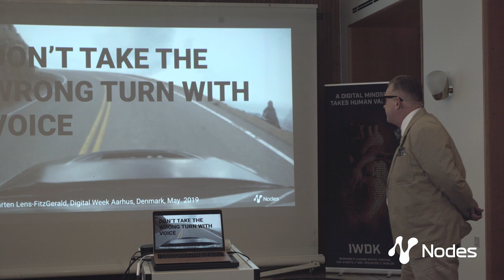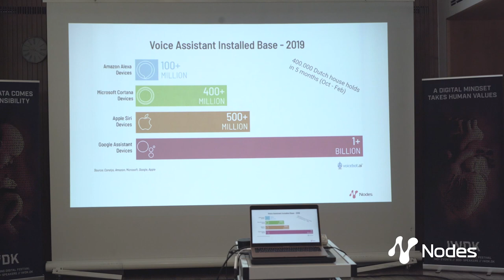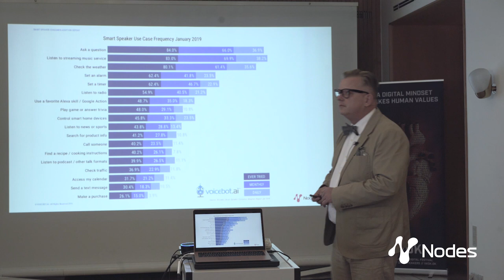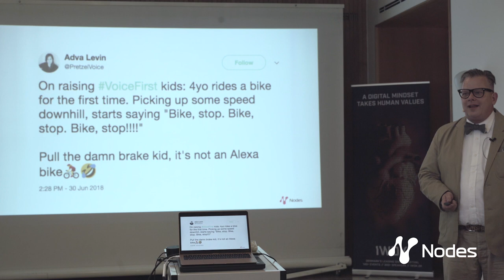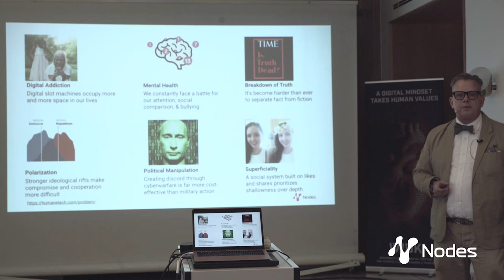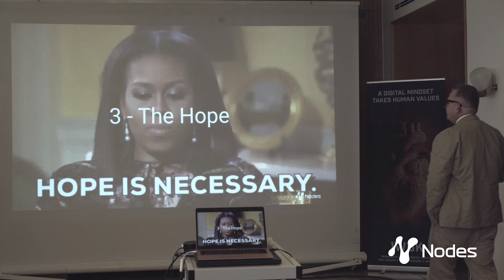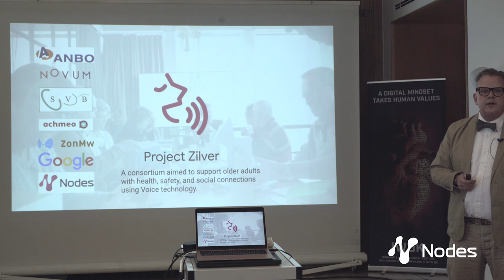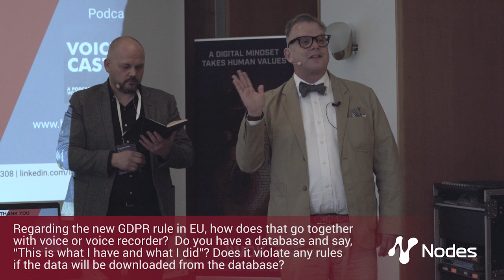Voice Expert Maarten Lens-FitzGerald, Internet Week Denmark, IWDK 2019 | Nodes Agency summary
Nodes Agency is a proven developer for the new and fast-growing Voice channel. Focused on getting the best out of automated conversations via smart speakers and mobile assistants.
Effectively improving standard digital channels delivers high-quality operating results. Led by design sprints, multi testing and platform integration, together with you we realize the perfect conversational solution that appeals to your customer. We take you through the opportunities, chances, actions and risks.

In this video Nodes' Global Head of Voice Maarten Lens-FitzGerald takes you through why Voice, growing faster than any digital interface ever, at the same time is the reddest ocean ever too. Taking you through the risks of using Google Assistant and/or other smart speakers and mobile assistants to your customers. Please find the full presentation used during the event

VISIT US